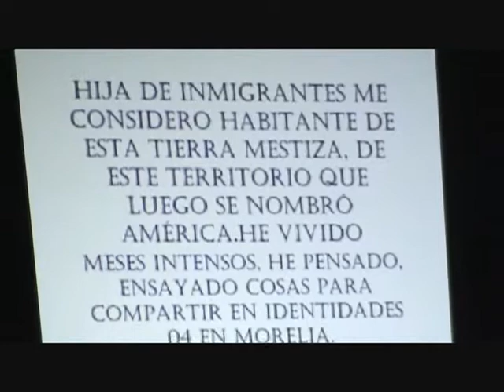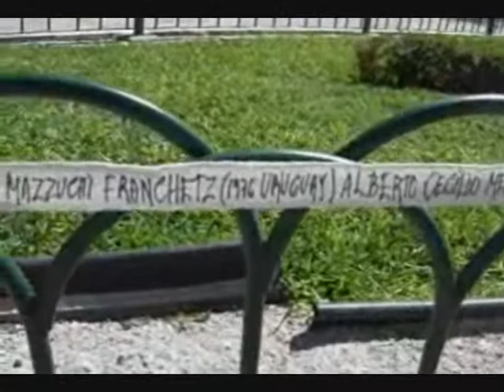identidades que son historia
Acciones de Sandra Petrovich (UY) para identidades.04, identidad y memoria.
Michoacán, México, 2008